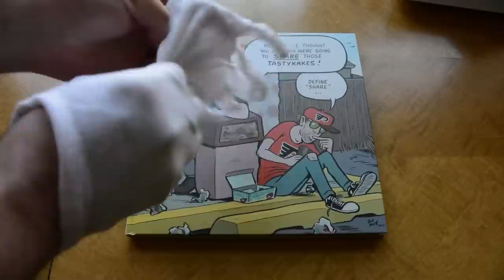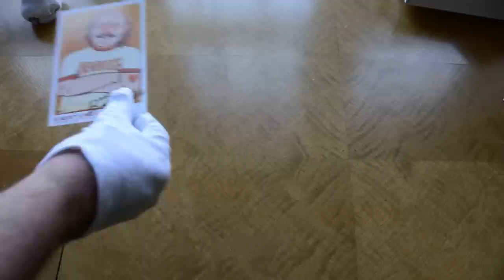The Best of The Best Show - Box Set - Unboxing and Review - Scharpling & Wurster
Hey!  It's "The Best of The Best Show" Box Set!  By Tom Scharpling and Jon Wurster!  Released by Numero Group!

In this action-packed unboxing video, Dr. Philip Nakamura shares his first impressions of this historic release.

The box set contains 16 CDs, a cassette-themed USB whatsis, and numerous extra delights!